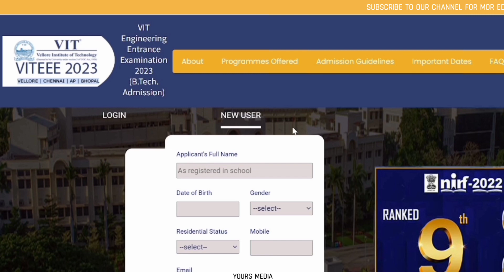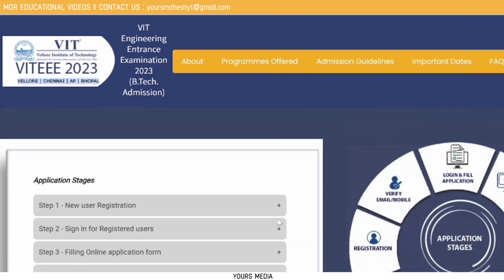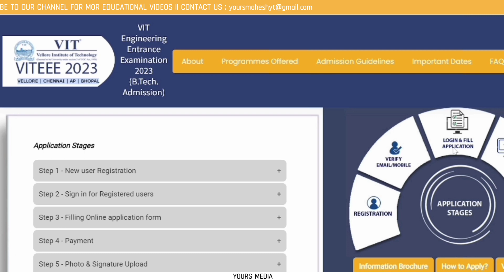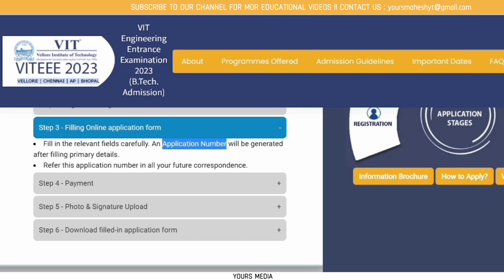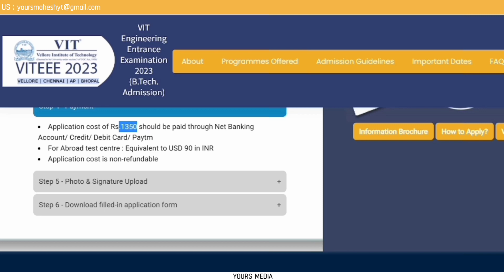VITEEE 2023 Application Process | YoursMedia | Vellore Institute Of Technology | VIT University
VITEEE Exam 2023 Application Process Step By Step | Vit University AP Vellore Chennai Bhopal | YoursMedia | Vellore Institute Of Technology | VIT Admissions | Vit Ap | Vit vellore | Vit Bhopal | Vit Chennai